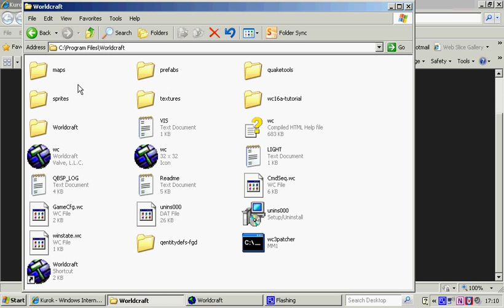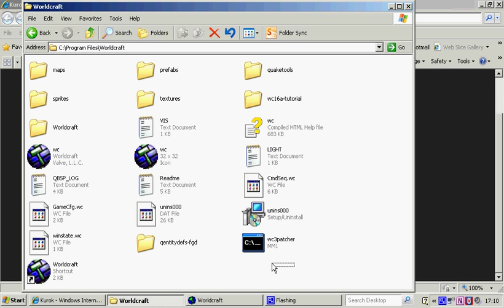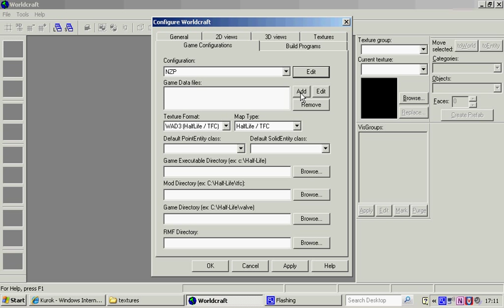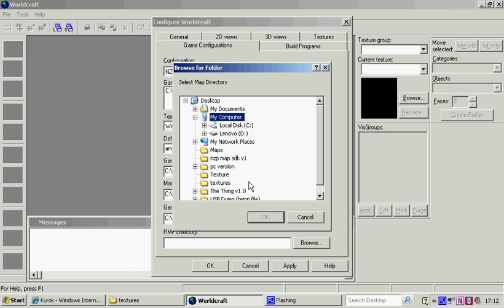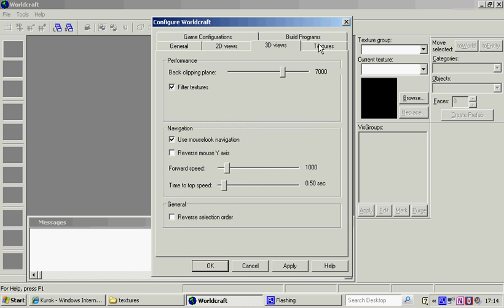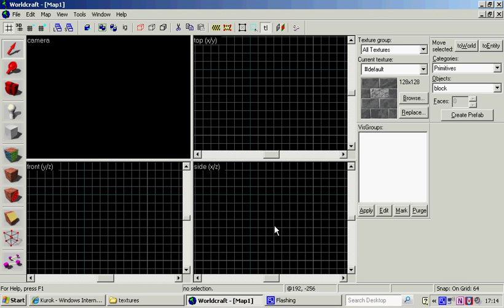How to make an NZP map: #1 download and setting up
this tutorial will show you how to download and set up worldcraft

(find your pc spec and download, if you cant find it just use the 32 bit)

thank jukki and the NZP team for the download links